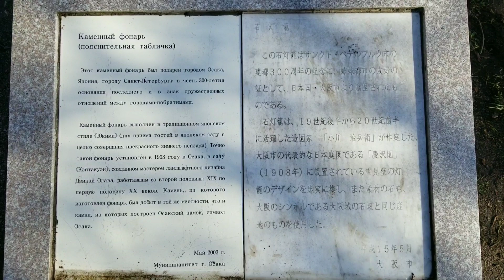How was your day?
A little overcast, a little rainy, a little cool, a little sunny, but very springy.